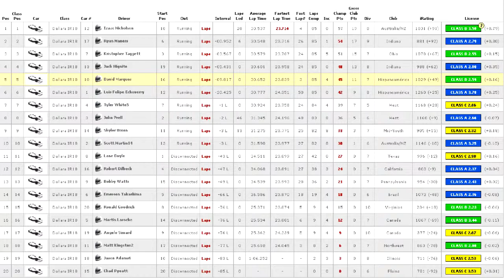iRacing - Indycar Oval Fixed @ Texas - R1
Arrancamos la Season 3 del año 2019 en iRacing debutando al mando del Dallara IR18 con los colores del Neki Racing Team en la categoria Oval Fixed, y la primera semana nos toca en Texas, muertes seguras y mucho, pero mucho salseo.

*Que quieres darte de alta en iRacing? pues usa este enlace y me hechas una mano
Abro un canal de donaciones chicos, para todos aquello que se sienta con ganas de colaborar con el canal, todas las donaciones tendrán como destino el pago de contenido para iRacing y la renovación de la suscripción del mismo servicio, desde ya muchas gracias por tu aporte.

Para donaciones en moneda nacional (ARS):
Especificaciones de Equipo
Procesador AMD APU A10 7860K con Graficos R7 Series Integrados.
Placa Base MSI A68HM-E33 V2
Memorias DDR3 HyperX Fury 4GB x2
Discos Duros HDD Seagate 1TB x2
Volante y Pedalera Logitech DFGT
Headset Gaming: Sades Snuk SA902 USB 7.1
Gamer Seat PS/Xbox Gaming.
Se Agradecen todos los comentarios y por supuesto son bien recibidos todos los likes, si te gusto comparte.